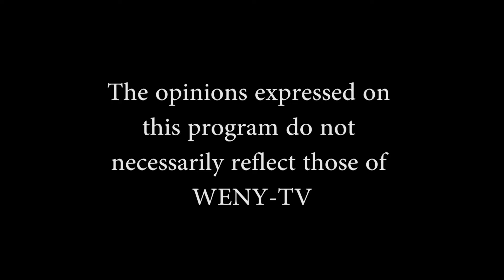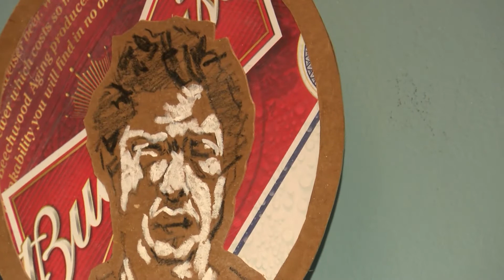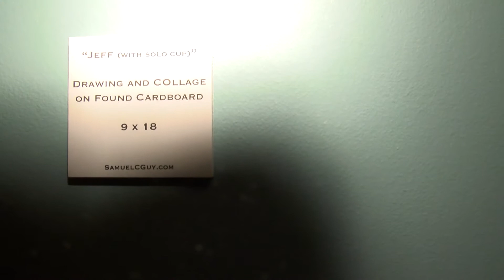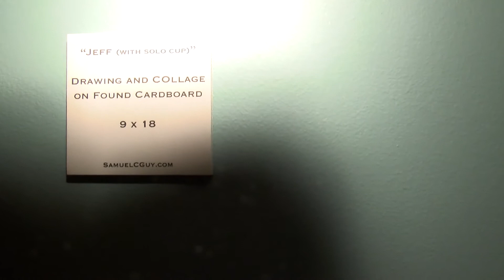Twin Tiers Sunday with Host Jennifer Sheahen: ARTe